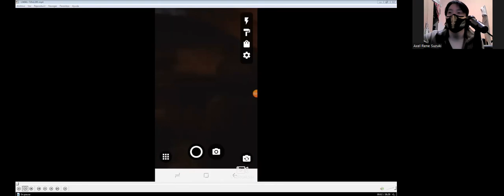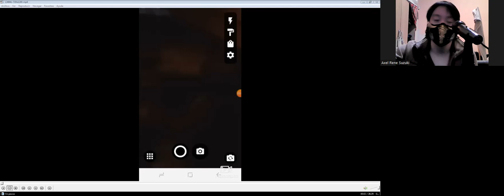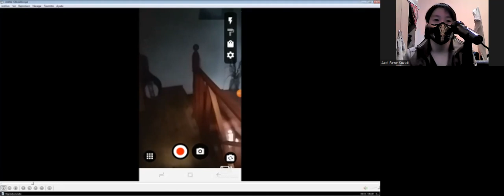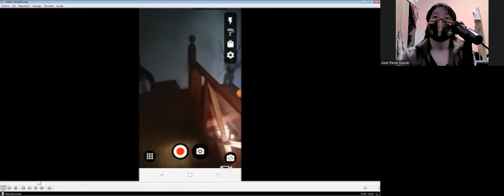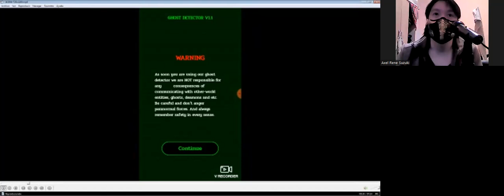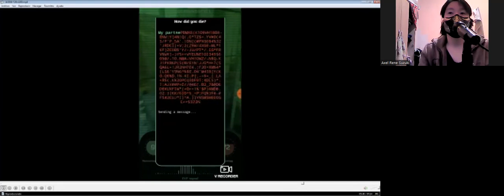My OWN Reacting from myself to explain ghost in my house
Hi there everyone how're you today i'll update from my own explain story the ghost in my house something victim many people death hier in the name English people live hier from path something feeling wear this house even to i saw well another application i saw that are little girl dress married oh something call us i guess mm so this's pointless yup so don't scared this ghost they own like your friend I've tell you all us I've not friend many years ago and girlfriend too very longer years ago path time  so...i tell you us I've friend ghost kid hier in my house so I've so much better myself yup after 30 years old myself not have friend in my reality yup hehehe mm don't feeling bad I've good my life like this's imagination friend ghost ,so anyway i hope you'll enjoying that good being reaction and don't forget to subscribe me down bollow description in my channel youtube don't forget to like 👍🏻 it video,don't forget to give comments 📝 video and don't forget to activate the Tingel Bell 🔔 to notification add-on see other video ok i see you soon next time and have nice day and good afternoom and i see you soon next time and cheers guys.